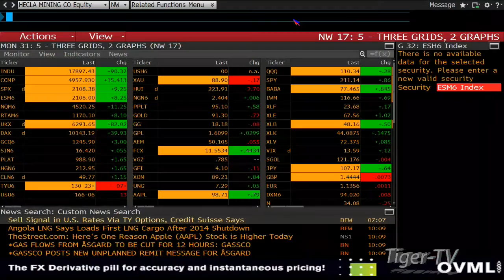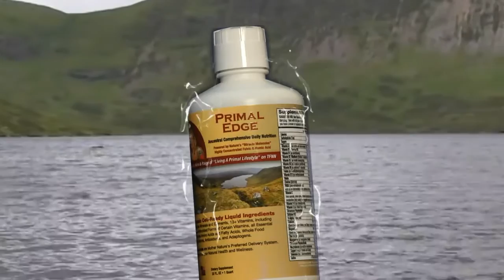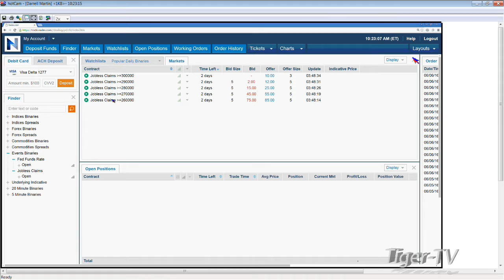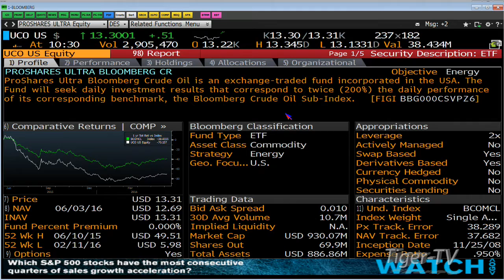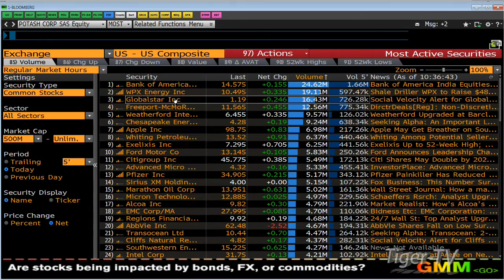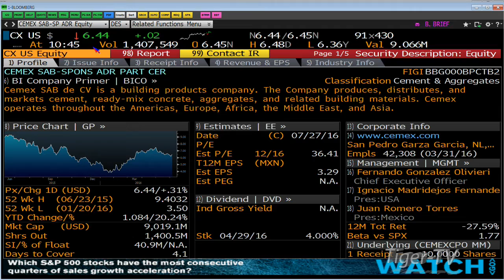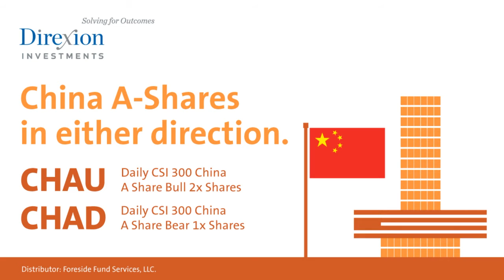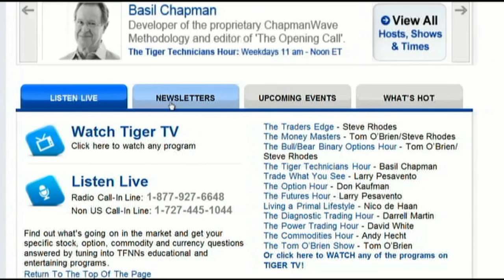June 6th Bull-Bear Binary Option Hour on TFNN by Nadex